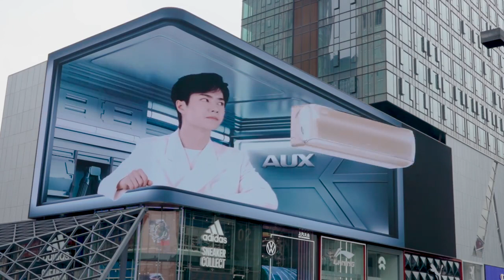210519 Wang Yibo x AUX Oaks Air Conditioning | 210519 王一博 x AUX 奥克斯空调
210519 Wang Yibo x AUX Oaks Air Conditioning
210519 王一博 x AUX 奥克斯空调